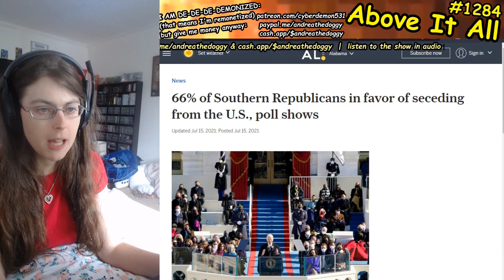Andrea Laughs Extremely Hard At David Feldman Ben Burgis Jan 6th Debate PART TWO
Send me money to help me eat tomorrow!